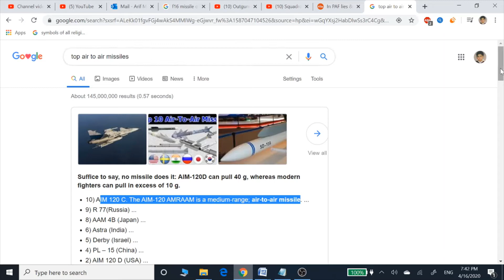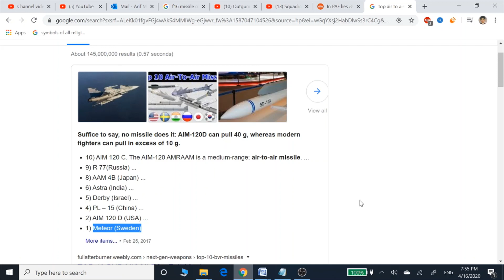See Which Missile of Pakistan PAF Shot Down 2 Indian Jets (Mig21/Su30). Pak vs India - Fazool Bakwas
Video shows name of air-to-air missile used by Pakistan F16s to shoot down 1 Mig21 and 1 Su30 of India. Learn how both countries are trying to update their fighter jets with advanced weapons. See updates on F16 and JF17 of Pakistan.

The lightweight, single-engine, multi-role JF-17 Thunder fighter was designed and developed to replace aging combat aircraft of PAF like the A-5C, F-7P/PG, Mirage III, and Mirage V.
The Thunder jet has been developed jointly by the Pakistan Aeronautical Complex (PAC) and the Chengdu Aircraft Corporation (CAC) of China.

The General Dynamics F-16 Fighting Falcon is a single-engine multirole fighter aircraft originally developed by General Dynamics for the United States Air Force (USAF). Designed as an air superiority day fighter, it evolved into a successful all-weather multirole aircraft. Over 4,600 aircraft have been built since production was approved in 1976. Although no longer being purchased by the U.S. Air Force, improved versions are being built for export customers. In 1993, General Dynamics sold its aircraft manufacturing business to the Lockheed Corporation,[6] which in turn became part of Lockheed Martin after a 1995 merger with Martin Marietta

The Fighting Falcon's key features include a frameless bubble canopy for better visibility, side-mounted control stick to ease control while maneuvering, an ejection seat reclined 30 degrees from vertical to reduce the effect of g-forces on the pilot, and the first use of a relaxed static stability/fly-by-wire flight control system that helps to make it an agile aircraft. The F-16 has an internal M61 Vulcan cannon and 11 locations for mounting weapons and other mission equipment. The F-16's official name is "Fighting Falcon", but "Viper" is commonly used by its pilots and crews, due to a perceived resemblance to a viper snake as well as the Colonial Viper starfighter on Battlestar Galactica which aired at the time the F-16 entered service.

In addition to active duty in the U.S. Air Force, Air Force Reserve Command, and Air National Guard units, the aircraft is also used by the U.S. Air Force Thunderbirds aerial demonstration team, and as an adversary/aggressor aircraft by the United States Navy. The F-16 has also been procured to serve in the air forces of 25 other nations. As of 2015, it was the world's most numerous fixed-wing aircraft in military service.